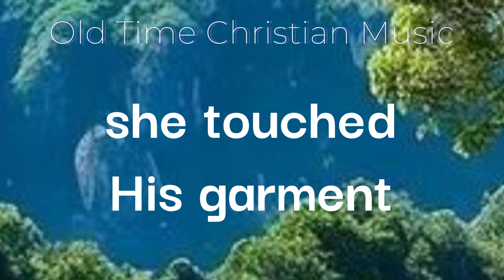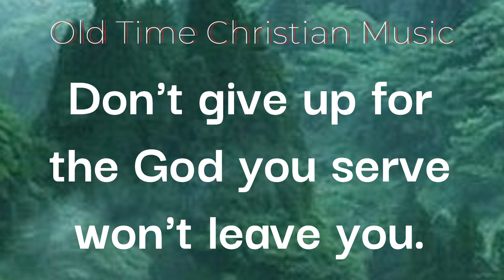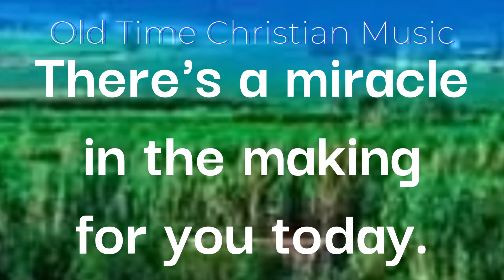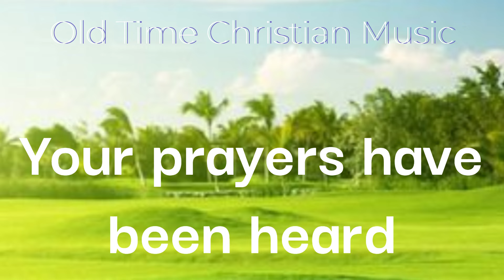There's A Miracle In The Making (with LYRICS)